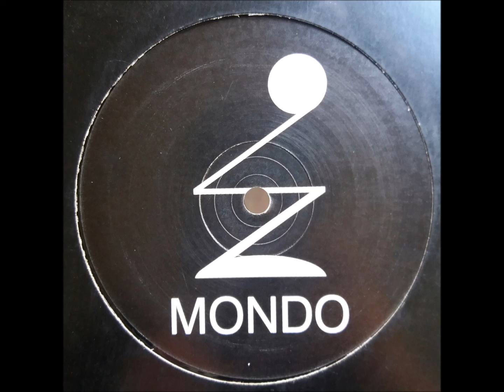Darren Tate ‎– Fall From Grace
Darren Tate ‎– Gracelands Episode 1
Mondo Records ‎– DT 006
2003